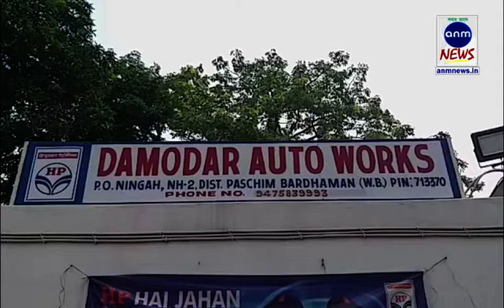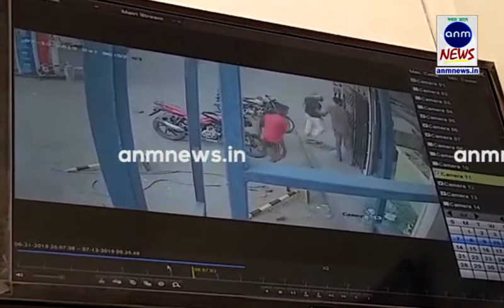Cctv कैमरे में कैद हुआ पेट्रोल पम्प पर लूटपात की घटना, देखे वीडियो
हरी घोष, एएनएम न्यूज़, आसनसोल: पश्चिम बंगाल आसनसोल के निघा इलाके में आज दिनदहाड़े एक पेट्रोल पम्प को लूटने आए करीब 8 लुटेरों ने जमकर पेट्रोल पम्प में उत्पात मचाया। कैश काउंटर में कैश नही मिलने के कारण पेट्रोल पम्प कर्मचारियों को जमकर पीटा। भागने के समय जब पेट्रोल पम्प में आग लगाने गए तो इलाके के लोग आरोपियों के ऊपर टूट पड़े लोगो की भीड़ देख करीब 4 लुटेरे भागने में सफल हो गए पर उनके बाकी के 4 लुटेरे साथी  इलाके के लोगो के हाथ लग गए जिसके बाद लोगो ने उन लुटेरों की जमकर धुनाई की और उन्हें पुलिस के हवाले सौंप दिया ये पूरी घटना पेट्रोल पम्प में लगे cctv कैमरे में कैद हो गई फिलहाल पुलिस ने पेट्रोल पम्प के प्रबंधक के शिकायत पर मामले की छानबीन शुरू कर दी है और फरार चारो आरोपियों की तलाश में लग गई है।